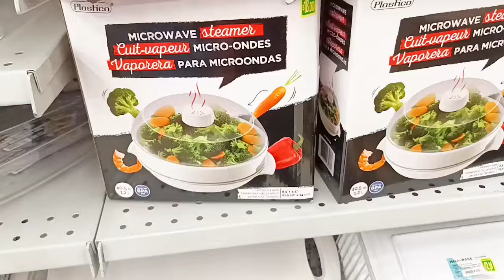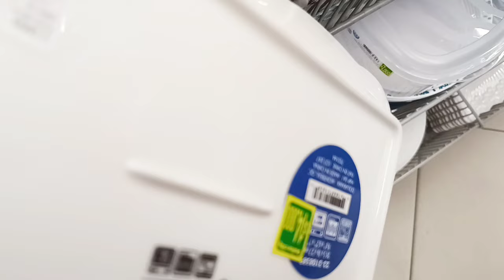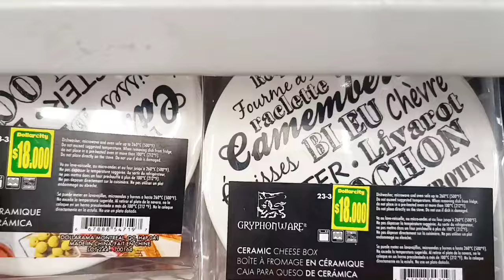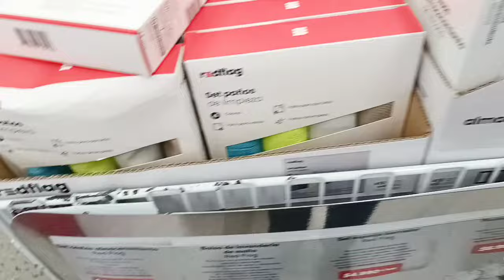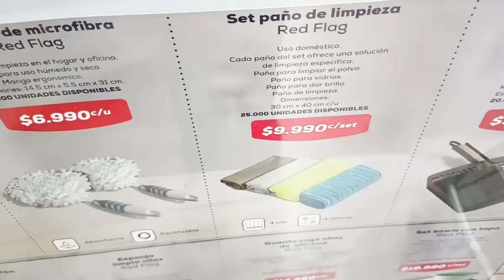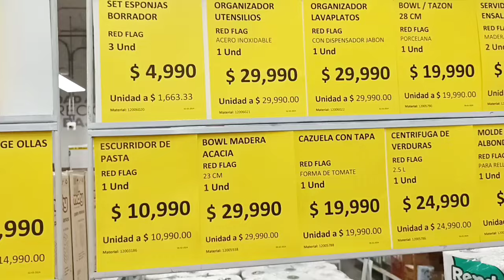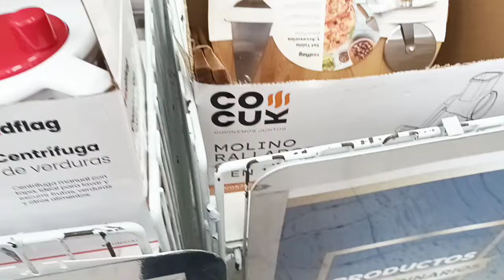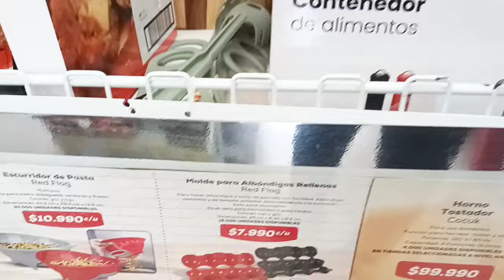NO TE PIERDAS LOS NUEVOS PRODUCTOS DEL DOLLARCITY EN EL 2024